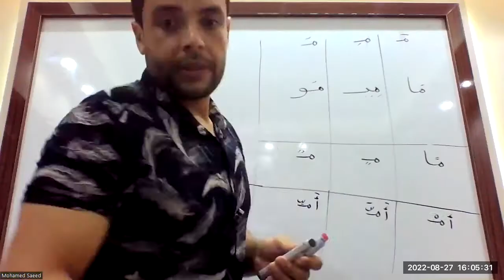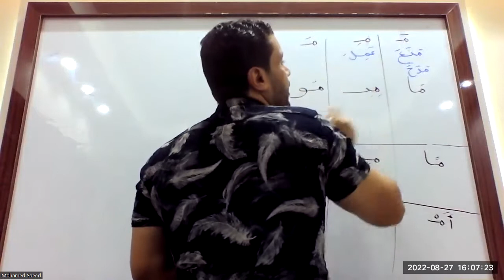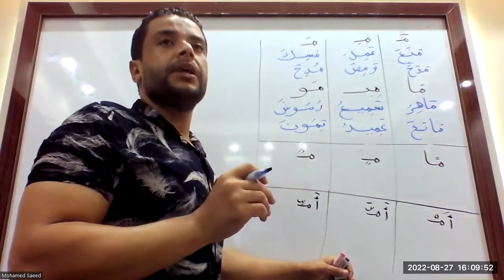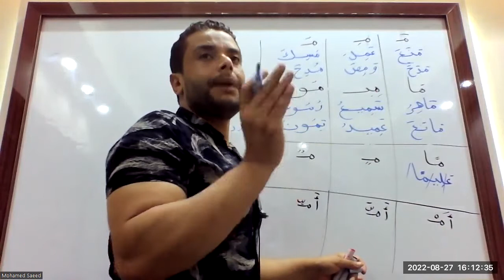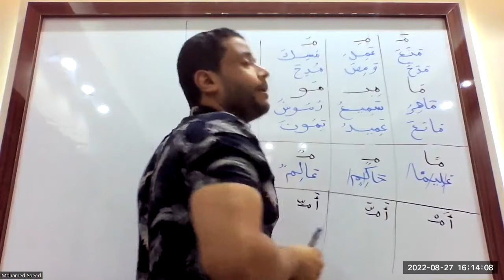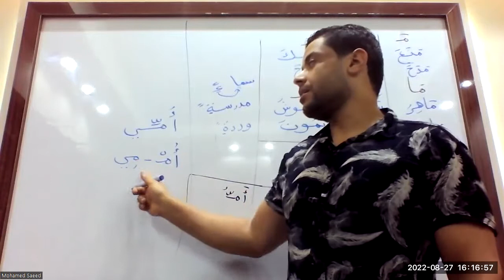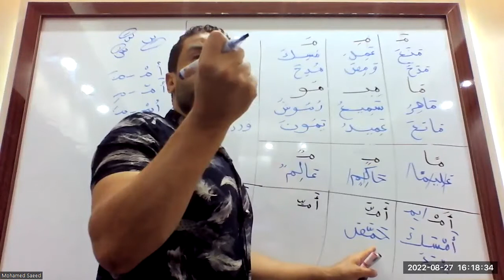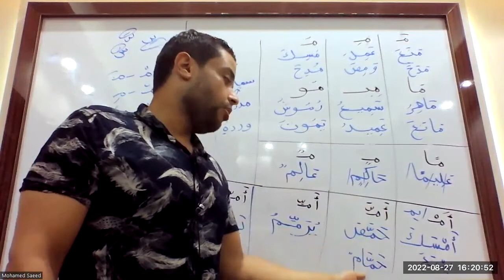حرف الميم صف اول عربي بكل حركاته